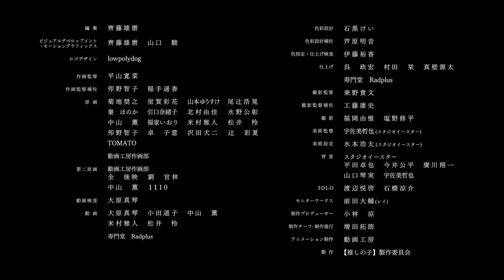ニコカラ アイドル off vocal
Background Chorus English Lyrics：Konnie Aoki様
Background Chorus：Ebony Bowens様, Chloe Kibble様, Marista Stubbs様, Imani J. Dawson様, Kyte様, Lyle Carr様, Andrew Soda様

原作小説「45510」(赤坂アカ 著)
4/12(水)24時30分同時公開

○TVアニメ『【推しの子】』オープニングテーマ
2023年4月12日(水)よりTVアニメ放送開始！

YOASOBI 様 アイドル の ニコカラ です